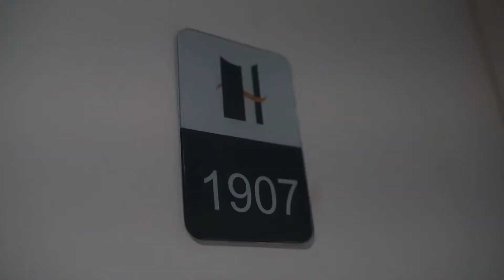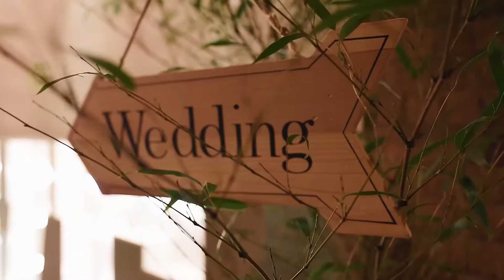Casamento: Emily e Roberto (Trailer)